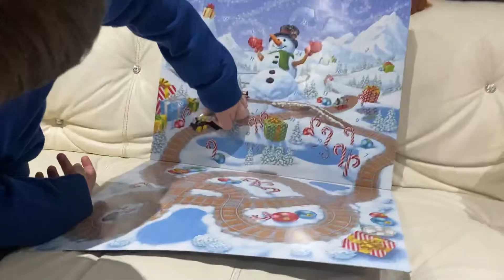Thomas minis advent calendar 2021 day 3 by Oskar